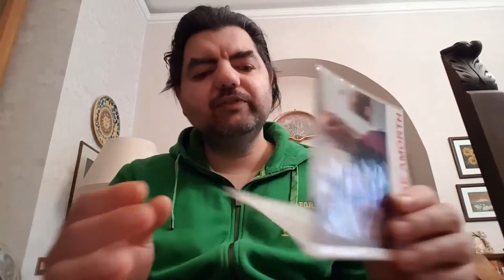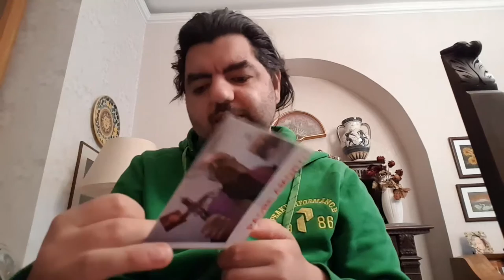LA MIA VITA CONTRO IL DIAVOLO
vi racconto un pó di me,la mia Vita Contro il Demonio